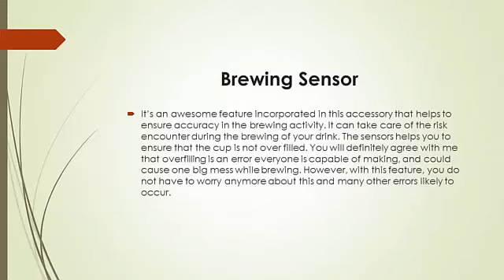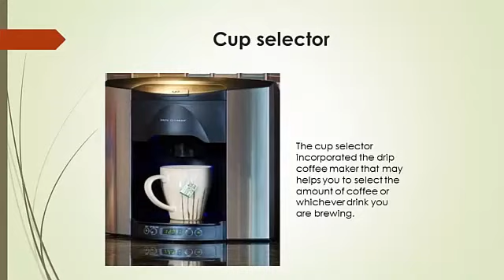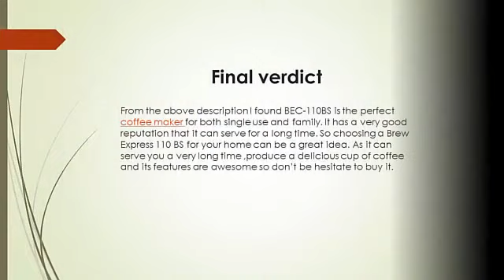Review of Brew Express BEC 110 BS Coffee makers review by Coffee Maker Guy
Brew Express BEC 110 BS Review